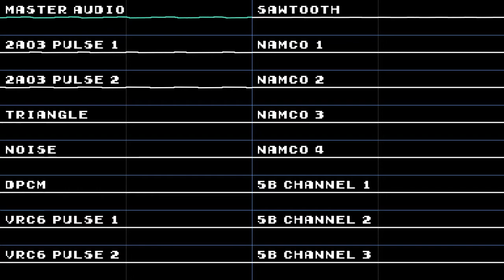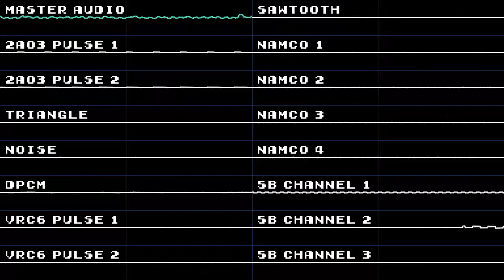FINAL FANTASY VII - Mako Reactor [FamiTracker 8-Bit Cover]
One of my favourite songs from FINAL FANTASY VII. Nobuo Uematsu composed such a well soundtrack, many tracks are wonderful and good memorizable. This one has such a good atmosphere!